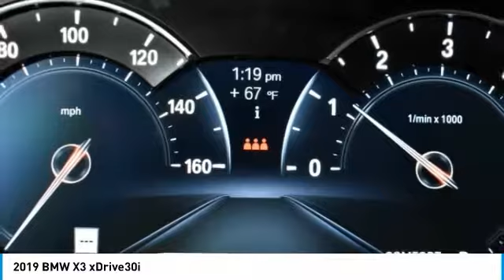2019 BMW X3 Schererville, Chicago, Gary, Lansing 19024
2019 BMW X3 xDrive30i

Pick up this Blue Metallic 2019 BMW X3, available today at BMW of Schererville. This could be the one you've been searching for.